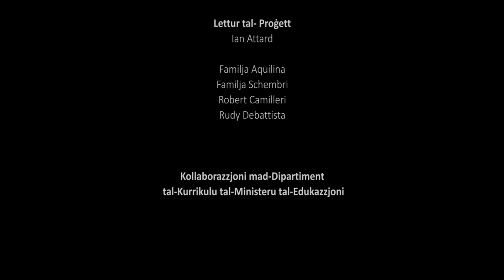Lil Ommi - Adattament tal-poeżija ta' Rużar Briffa (Ritienne Aquilina)